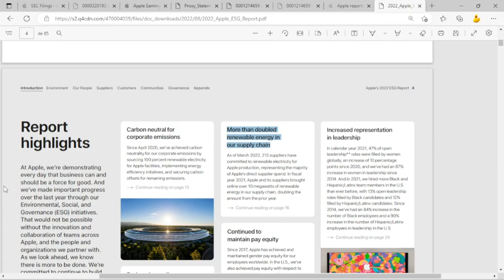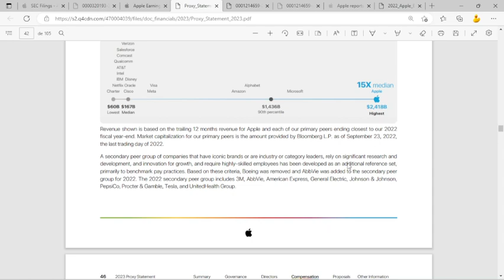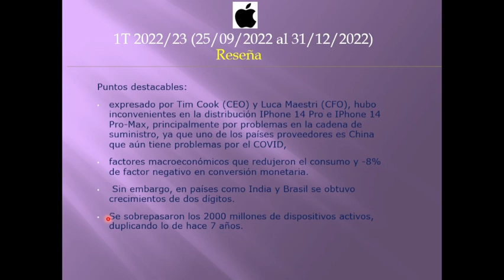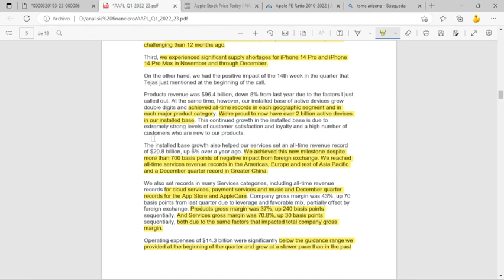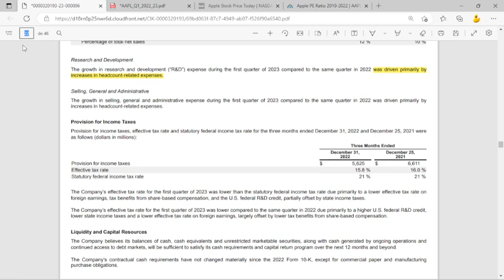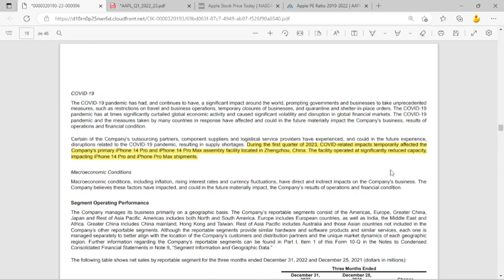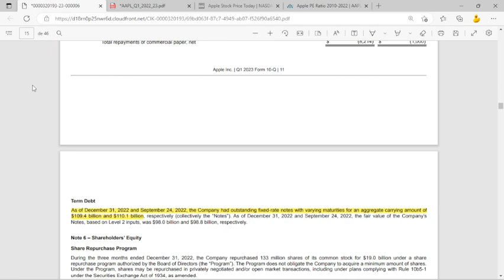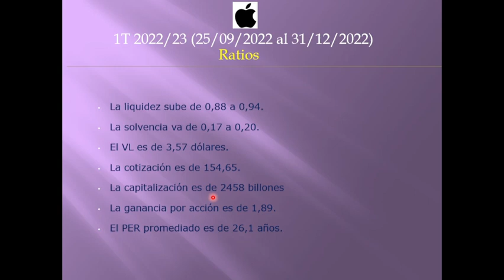AAPL - APPLE INC. - 1T 2022/23 (25/09/2022 - 31/12/2022)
ELECTRONIC COMPUTERS

Comienza el ejercicio 2022/2023 con un superávit de U$S 29998 millones, un -13,4% menor al ejercicio 1T 2021/22, principalmente por menor venta en productos.

Puntos destacables: expresado por Tim Cook (CEO) y Luca Maestri (CFO), hubo inconvenientes en la distribución IPhone 14 Pro e IPhone 14 Pro-Max, principalmente por problemas en la cadena de suministro, ya que uno de los países proveedores es China que aún tiene problemas por el COVID, factores macroeconómicos que redujeron el consumo y -8% de factor negativo en conversión monetaria. Sin embargo, en países como India y Brasil se obtuvo crecimientos de dos dígitos. Se sobrepasaron los 2000 millones de dispositivos activos, duplicando lo de hace 7 años.

Los ingresos por venta acumulados son U$S 117,2 billones, una baja del -5,5% respecto al 1T 2021/2022.  Los costos de ventas totales son U$S 50,3 billones, una baja del -7,3% en el interanual.  El margen bruto retrocedió de 43,8% a 43%.  El margen de EBITDA sobre ventas es 33,2%, el 1T 2021/2022 era 35,6%.  Inventarios dan U$S 6820 millones, subiendo 37,9%.

Por segmentos facturados se divide: IPhone (56,1% de la facturación) con una baja del -8,2%, por afectación del ensamble de la línea de ensamble para IPhone 14 Pro en Zhengzhou, China por COVID-19.  Servicios o contenidos APPLE, (17,7%) un incremento del 6,4%, por crecimiento de servicios en la nube, App Store (impulsado por la liga MLS con gran adhesión) y Apple Music.  Hogar, accesorios, relojes, etc. (11,5%) bajaron -8,3%, menor consumo de Airpods.  Los IPAD (8%), suben 29,6%, principalmente porque lanzamientos de nuevas IPAD con el chip M2.  Las MACs bajaron -28,7%, por récord de ventas de MacBook/Pro que fue lanzado en el 2022.

Por ubicación geográficas se tiene que: América (42,1% del total), con una baja del -4,3% por menores ventas en IPhone y Mac. Europa (23,6%) una baja del -7%, por el euro y la libra debilitada frente al dólar.  China (20,4%), un descenso en las ventas de -7,3% por menores ventas de IPhones y con el Renmibi debilitado frente el dólar. Australia y resto de Asia (8,1%) baja -2,8%, debido a la debilidad de la moneda y menores ventas de IPhone y Mac. Japón baja -5%, por menores ventas de Servicios e IPAD y debilidad del yen japonés respecto al dólar.
Los gastos operativos dan U$S 14316 millones, un incremento del 12,2%.  Donde se imputaron un 22,2% más en investigación y desarrollo por mayores gastos en plantilla. Los gastos administrativos suben 2,4%.

La deuda bruta acumula U$S 109,4 billones una baja del -8,4% desde inicio del periodo.  La tasa de impuesto a las ganancias es 15,8%, el 2021/22 era 16%. El flujo de fondos da U$S 21974 millones, un -43% menor al 1T 2021/22, disminuyendo U$S -3003 millones, por reembolsos de deuda a corto plazo. El flujo libre de caja da positivo U$S 30218 millones, un -31,6% menor.

El 16/02 se repartirán dividendos en efectivo por $0,23 por acción (suben 5% en un año). En el periodo se recompraron 132,8 millones de acciones, con un valor promedio de U$S 143,03. Se lanzará el nuevo “Homepod” con sensor de humo y CO2. Vislumbran que para el 2T 2022/23 bajará la negatividad del factor de conversión desde -8% a -5%, por debilitamiento del dólar en enero. Por ir normalizando el proceso de ensamble se espera que crezcan los márgenes.

La liquidez sube de 0,88 a 0,94. La solvencia va de 0,17 a 0,20.
El VL es de 3,57 dólares. La cotización es de 154,65. La capitalización es de 2458 billones
La ganancia por acción es de 1,89. El PER promediado es de 26,1 años.